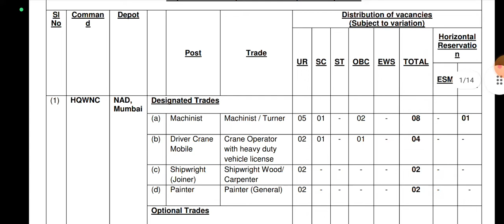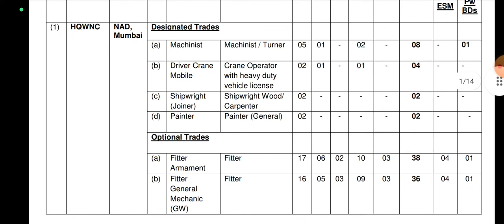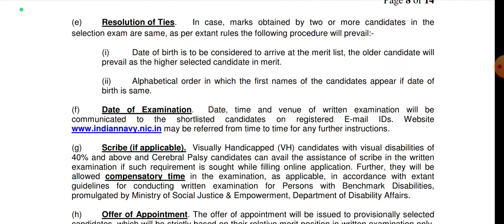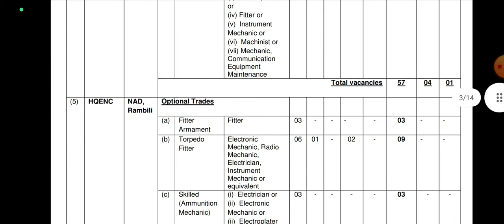Indian Navy Recruitment 2023 Notification Out||10Th 12Th Pass Jobs||Apply Now Full Details Here..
indian navy
indian navy ssc officer recruitment 2023
indian navy ssc executive it recruitment 2023
indian navy tradesman skilled recruitment 2023
indian navy tradesman skilled vacancy 2023
indian navy notification
navy ssc executive it online form
mkc
full details
defence jobs malayalam
navy jobs
navy malayalam
job vacancy 2022
malayalm
job update
job information
malayalam jobs
malayalam job update
jobs defence
defence
defence update
defence malayalam
indian navy tradesman recruitment 2023
ssb
indian navy 10+2 b.tech entry july 2023 notification
indian navy ssc officer recruitment 2022 notification
indian navy ssc officer jun 2023
indian navy ssc officer notification
indian navy ssc officer 2023 notification
indian navy ssc officer june 2023 notification
indian navy ssc officer jun 2023 notification
navy ssc officer notification 2022
navy tradesman
jobrasta
tamil
in tamil
how to join indian navy after 10th
how to join indian navy after 12th
indian navy ssc officer jan 2023 recruitment